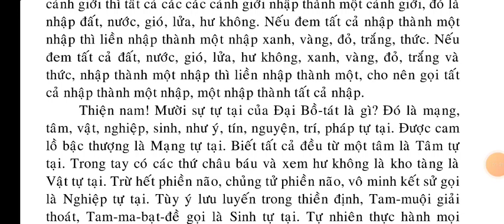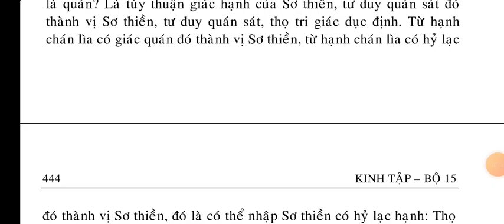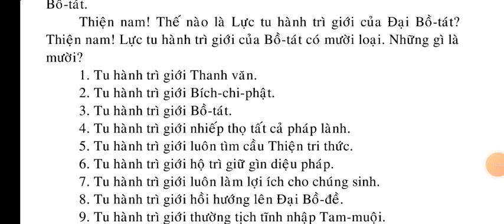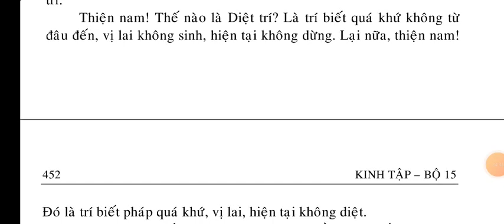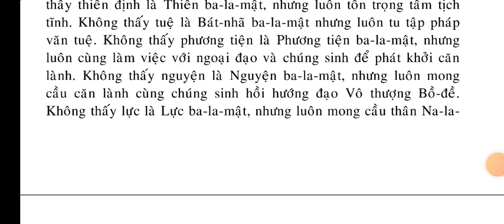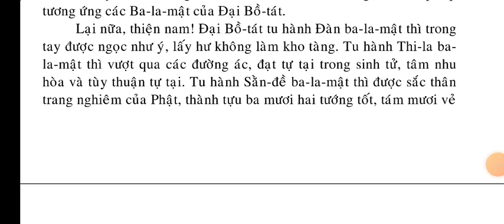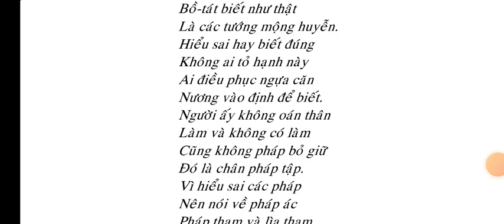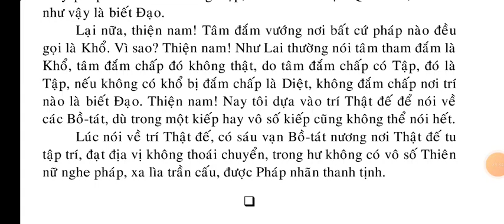Phật Thuyết Pháp Tập Kinh q3